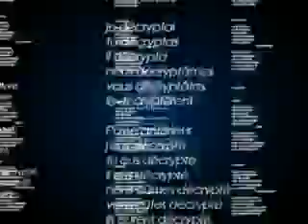RDC : L'IMPUNITÉ VEUT-ELLE REFAIRE LA LOI? 2/2